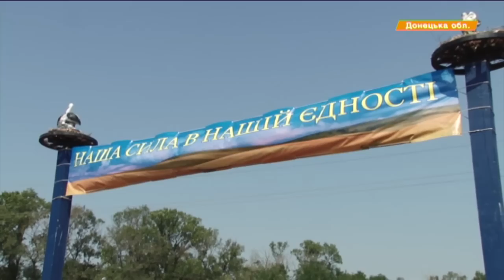Жители оккупированных территорий смогут получать зарплаты и пенсии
Сегодня в Донецкой области заработал первый логистический центр, где жители оккупированных территорий смогут получать зарплаты и пенсии, покупать украинские продукты и медикаменты, которые значительно дешевле, чем в "ДНР" и "ЛНР".

Сьогодні на Донеччині запрацював перший логістичний центр, де мешканці окупованих територій зможуть отримувати зарплати й пенсії, купувати українські харчі та медикаменти, які значно дешевші, ніж в "ДНР" та "ЛНР".